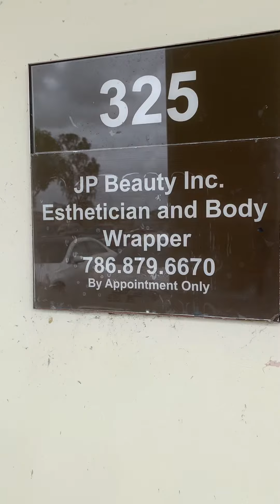March 15, 2019